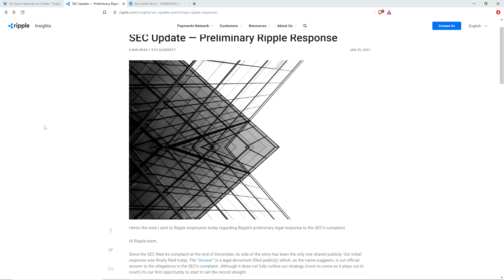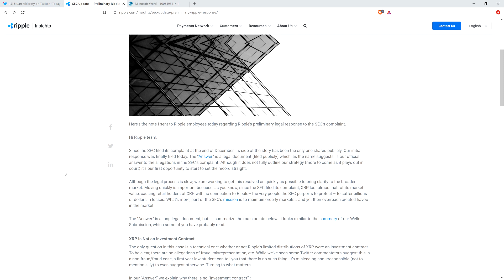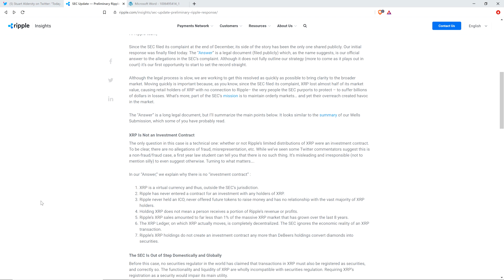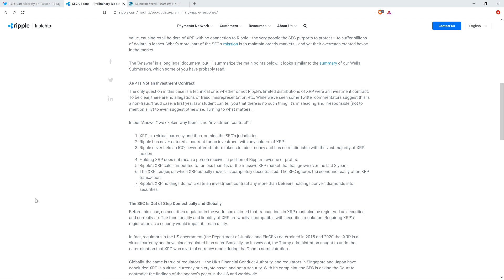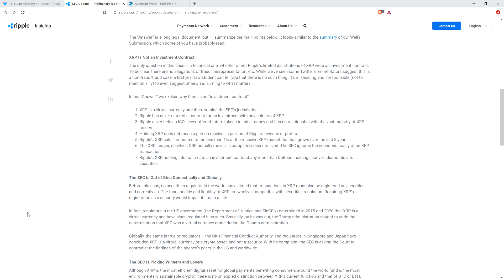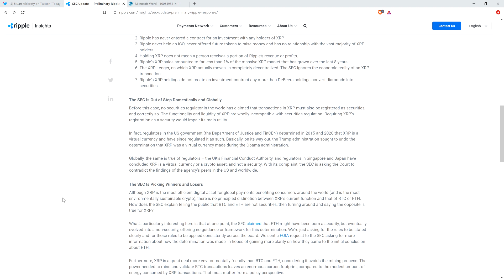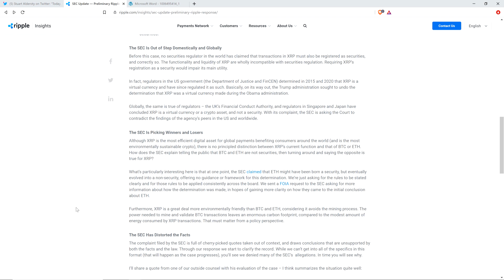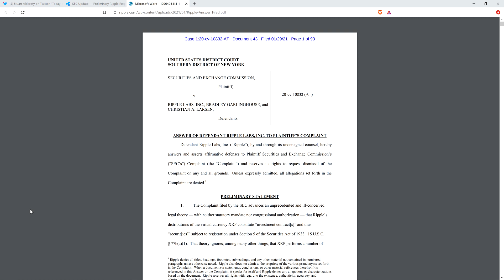OFFICIAL: Ripple Today FILED LEGAL RESPONSE TO SEC